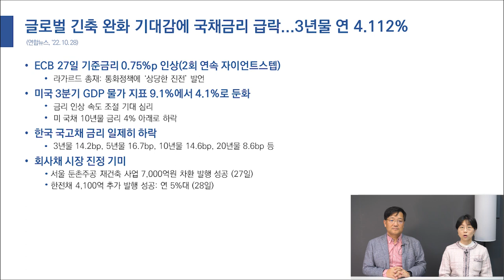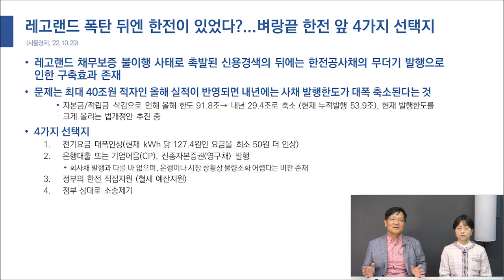국채금리 일제히 하락｜레고랜드가 쏘아올린 '돈맥경화' ｜한전의 4가지 선택지는?